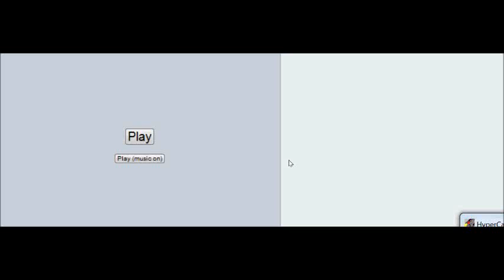B.S.: Episode 1 ~ Golf Team Drama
Instead of the stupid narration that I usually give, I'm going to tell you a nice story. This was a true event, but I'm not going to give out the name of the girl who this happened to because she'd probably find me and do bad things to me.

This is something new that I've not attempted before; I hope you guys like it!